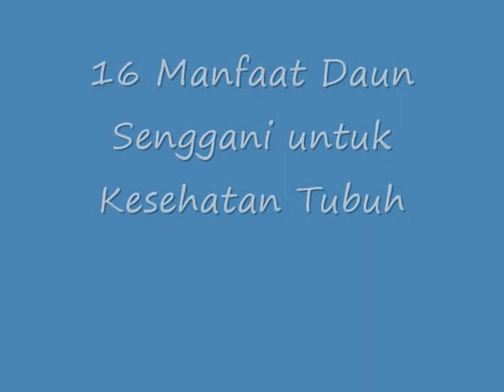MENAKJUBKAN!! Ternyata Inilah 16 Manfaat Daun Senggani untuk Kesehatan Tubuh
Manfaat Daun Senggani untuk Kesehatan Tubuh